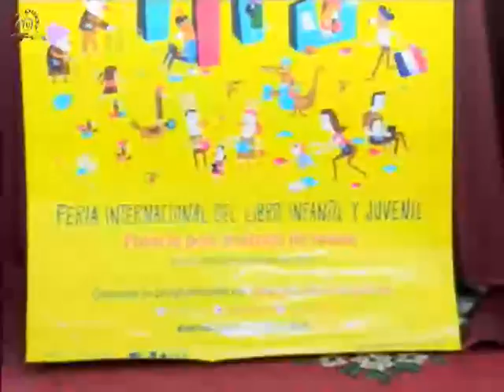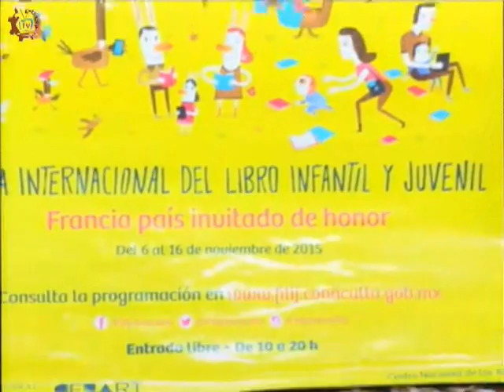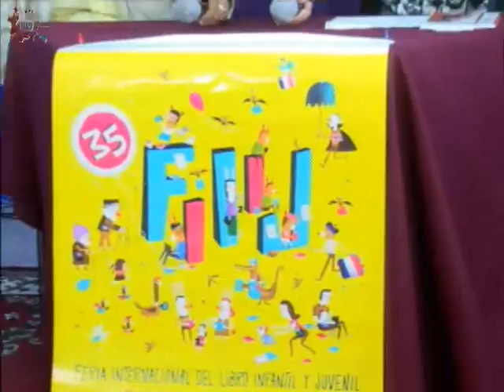20151104-CE1516/Canto y palabra/ La FILIJ y el Rap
Canto y palabra.  Conduce: Mario y Alejandro. Fecha de emisión: 04 de noviembre de 2015. Este y otros programas los puedes ver Producciones con fines educativos para secundarias técnicas en el Distrito Federal, México.